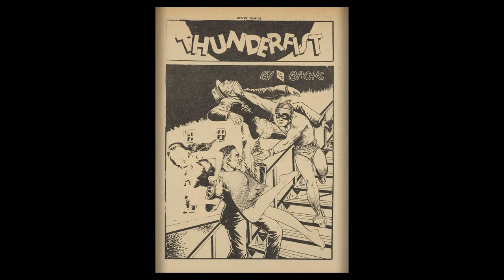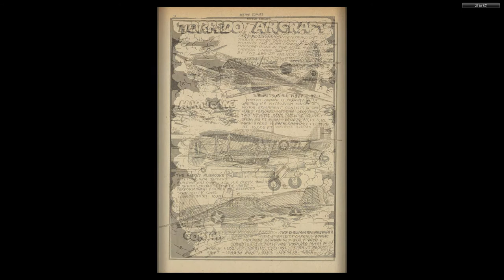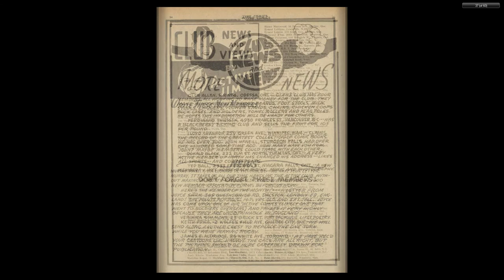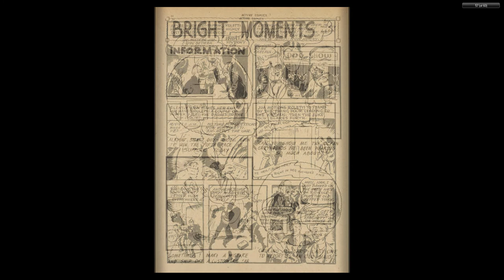CANADIAN 1940's COMICS__Active Comics 013 (Sep 1943)